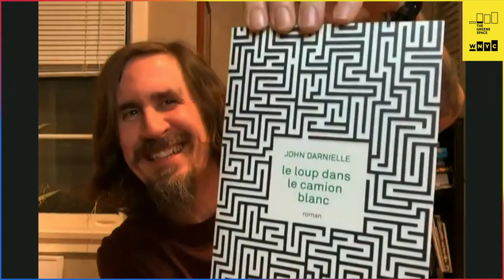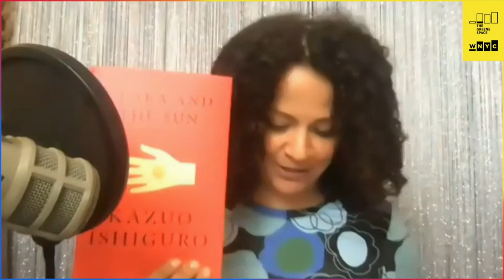Get Lit with All of It - Patricia Lockwood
Watch a live video stream as Alison Stewart, host of WNYC’s All of It, continues her virtual book club series with author and poet Patricia Lockwood. Lockwood’s genre-defying first novel No One is Talking About This follows an unnamed narrator as she explores sudden Internet fame and grapples with grief and loss. The New York Times Book Review calls her “a formidably gifted writer,” and The Atlantic calls the novel “a grand success."

This event will also feature a performance and interview with singer/songwriter John Darnielle of the Mountain Goats.

Viewers are encouraged to submit their questions for the author on Twitter and Instagram.
Once again, All Of It teams up for this event with the New York Public Library so that New Yorkers can access the book for free through the NYPL app.

Get the book, reach out to a friend to join, and read along with Alison and Team All Of It
Follow @allofitwnyc on Instagram where you’ll find polls, questions, fun facts and pictures of other readers
Watch the live video stream here on this page as Alison talks with the author.